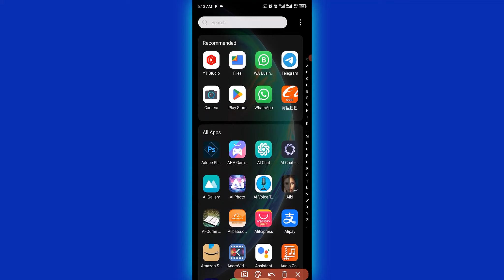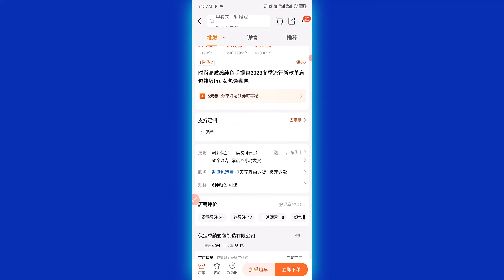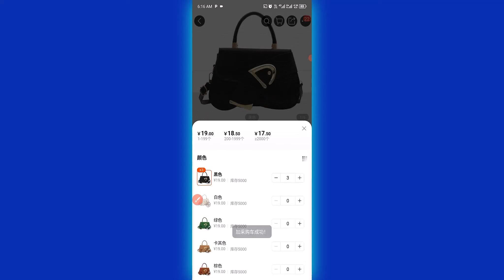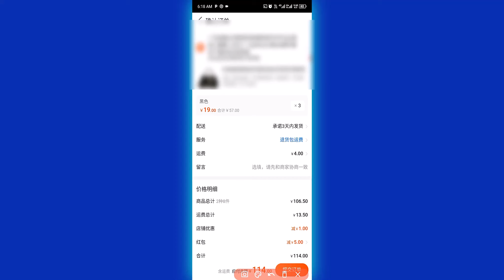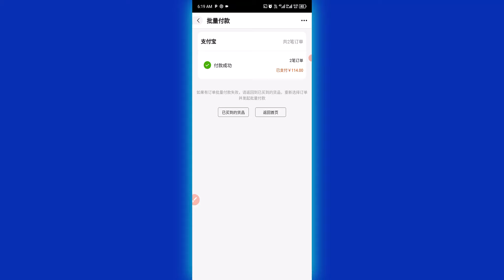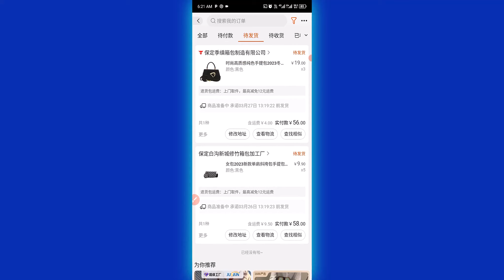How to buy & ship from China to Nigeria with 1688